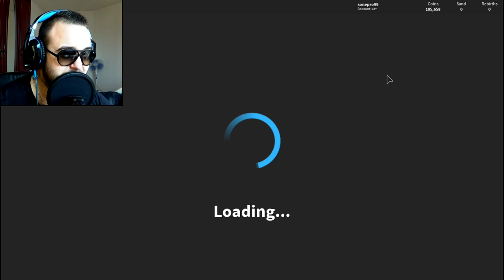KUPIO SAM DINAMIT U ROBLOXU ! (POTRAGA ZA BLAGOM) Ep.3